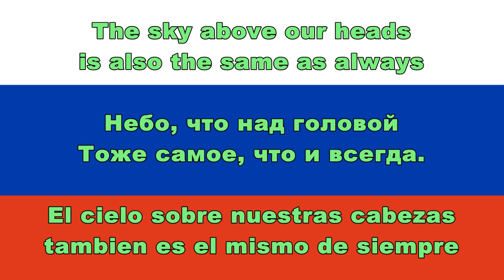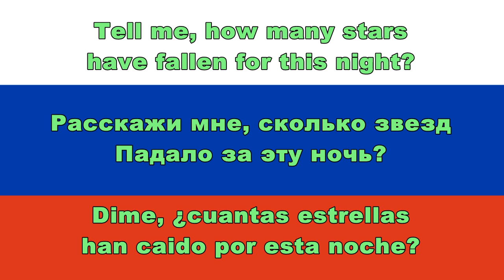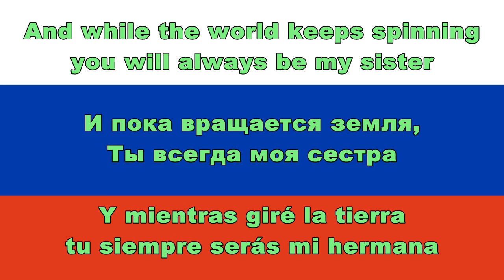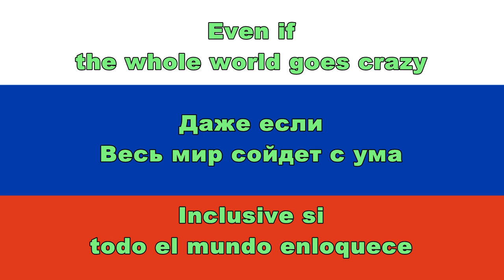Vladimir Presnyakov - U Tebya Est' Ya /У тебя есть я (Lyrics, English & Español Sub)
Hello. How are you doing? I hope you're doing great.

Today I bring for you another song that was on my list of favorite songs of 2022. First song from Presnyakov in this channel so... welcome.

I need to admit something, I like this song but for a personal reason I was listening to it like 2 weeks ago and I started crying. Because at some point I saw myself reflected on this song like... What I was going through It's exactly that and how I feel. That was the moment when I decide to translate it.

So, I hope you enjoy it as much as I did and there will me more emotional songs to come.

In this video is shown:
Владимир Пресняков – У тебя есть я